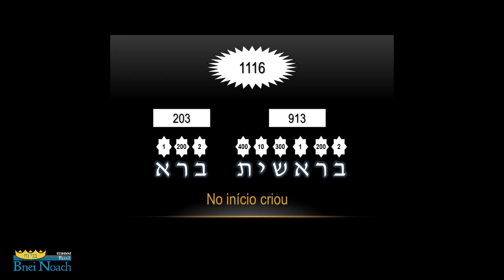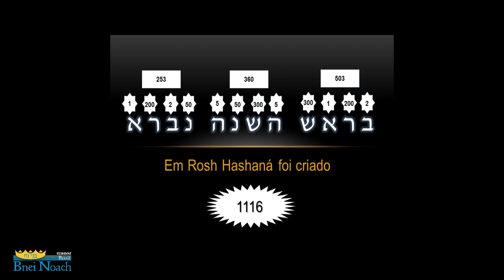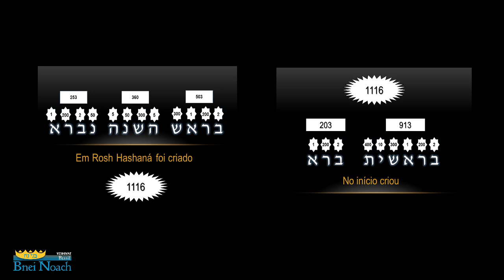Estudos Bíblicos - A Criação do Mundo, desde o Princípio e seus Segredos